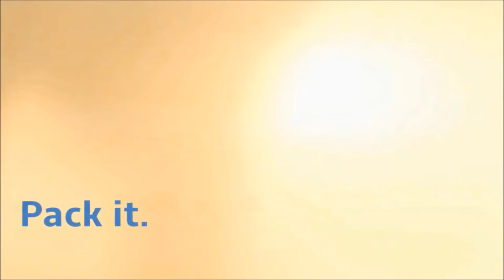Aerosol Can Drying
Secomak provide a simple and effective drying solution which utilise air knife technology. The air knife is placed across the exit of the water bath to prevent water from transferring into a down stream process. This will prevent issues such as cap corrosion, staining of the metal and cap discolouration. Our solution will also also prevent packaging issues.